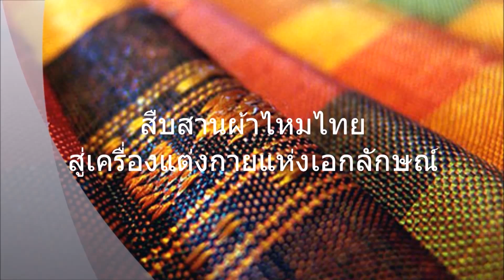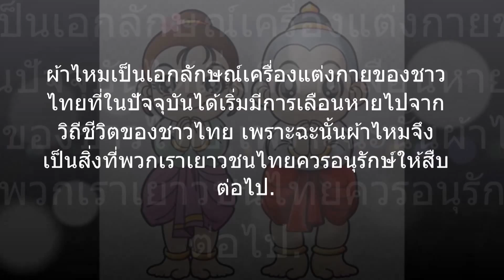กบจูเนียร์ปี 7 : ผลงานที่เข้าประกวด ภาคกลาง | สืบสานผ้าไหมไทย สู่เครื่องแต่งกายแห่งเอกลักษณ์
ผลงานที่เข้าประกวด ภาคกลาง | สืบสานผ้าไหมไทย สู่เครื่องแต่งกายแห่งเอกลักษณ์ ว.ท.ย.วิมลบริหารธุรกิจ กทม.

ติดตามชม กบนอกกะลา ทุกวันศุกร์ 20.30 น. ทางช่อง 9 โมเดิร์นไนน์